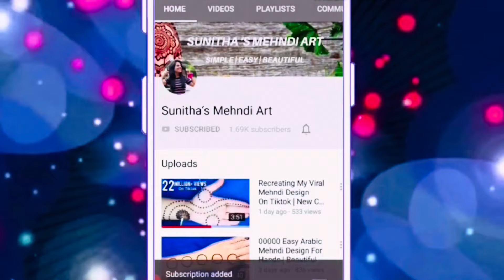Easy Simple Beautiful Fronthand Mehndi Design| Mehandi Ka Design| Stylish Mehndi| Mehndi Design 2024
Very Easy Simple Best Mehndi Design Trick For Front Hand- Mehandi ka Design-Mehendi design-Mehndi Designs 2024

Henna Design.
Simple Henna.